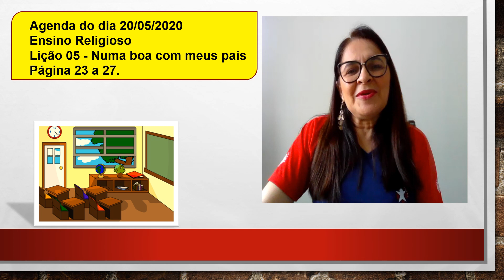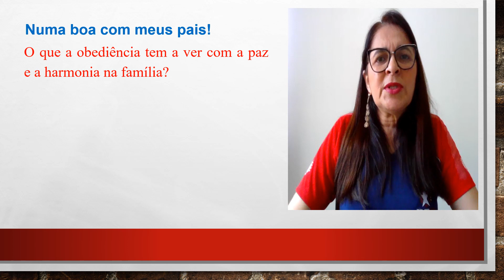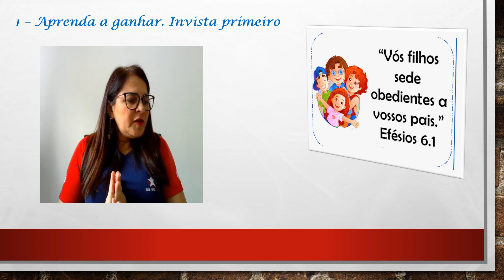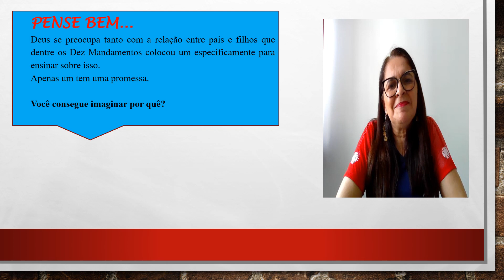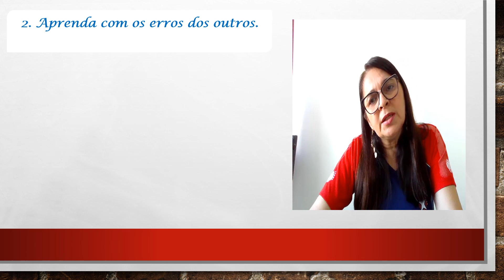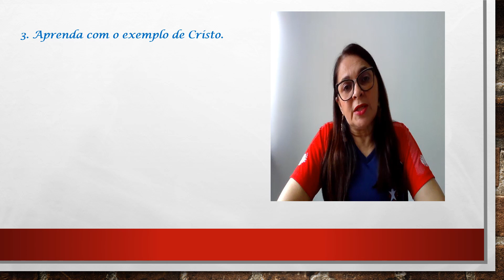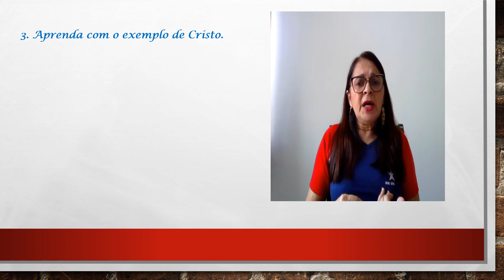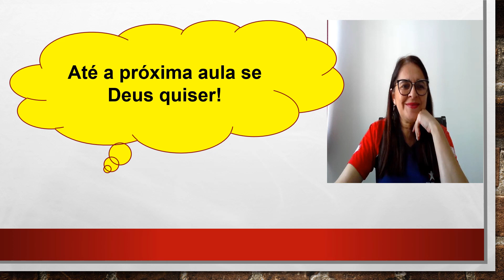ENS RELIGIOSO 7° ANO 20 05 20 GORETTI